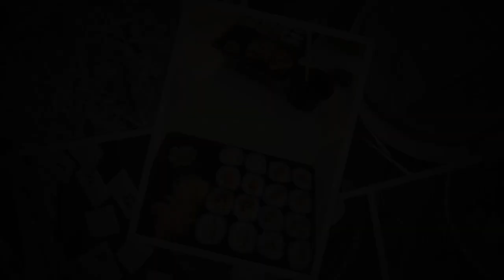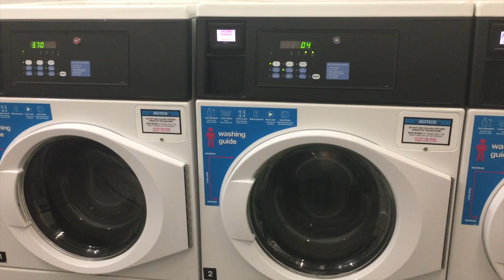Ilyen volt hazamenni egy hétre⎢külföldi továbbtanulás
Áhoj,
Újra Dublinból jelentkezem. Most értem vissza az egyhetes budapesti szünetemről, aminek kapcsán összeszedtem nektek, hogy milyen érzés hosszú idő után hazamenni, mi volt furcsa, mi nem, miket csináltam otthon és milyen vicces dolgok történtek meg velem.

Ezekre a részekre bontottam, katt ide, hogy azt nézhesd meg, ami érdekel:
1:30 - Miért volt fura hazamenni
5:46 - Miért nem volt fura hazamenni
7:08 - Mit szoktam otthon csinálni
10:41 - Milyen érzés hazamenni
12:56 - Vicces helyzetek

Remélem tetszik majd, nézzétek meg.
Hamarosan újra jelentkezem,
Márti

Ha pedig csatlakoznál a formálódó Facebook társalgónkhoz - GYEREEE, ha külföldre készülsz. Sok extra tartalom és hasznos infó vár rád, valamint hasonló cipőben lévő diákok.